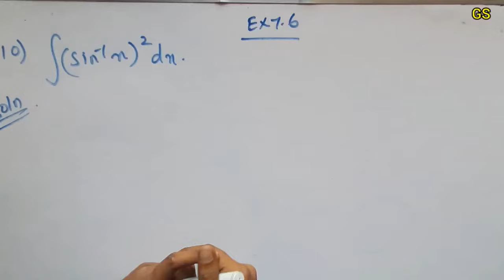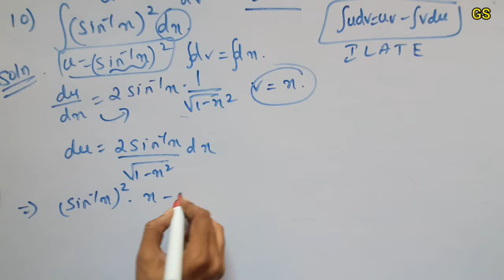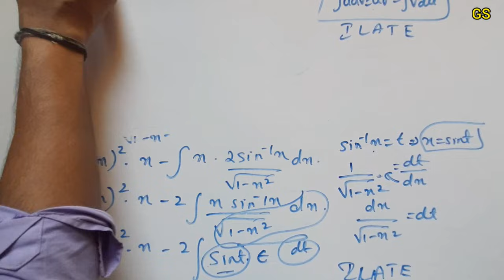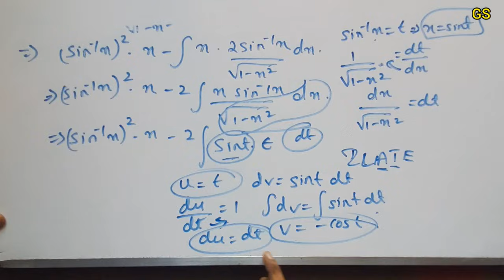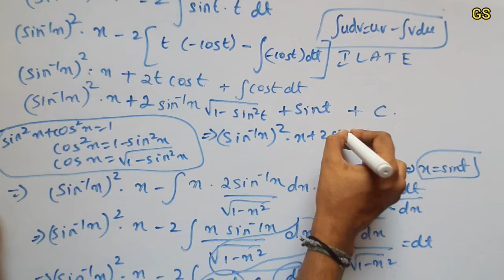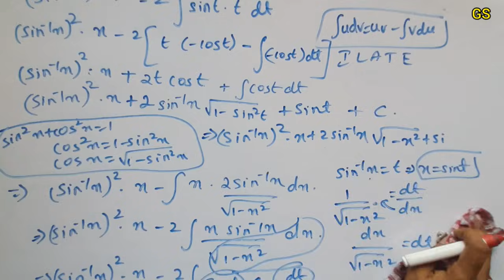Chapter 7 - Exercise 7.6 (Q.No 10) Integrals | CBSE Class 12th Maths in Tamil - NCERT - GS